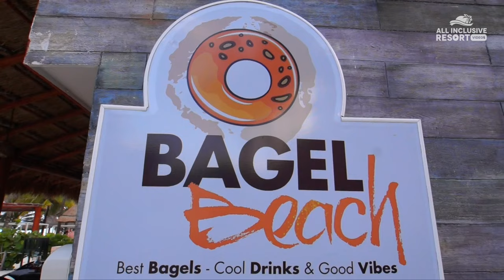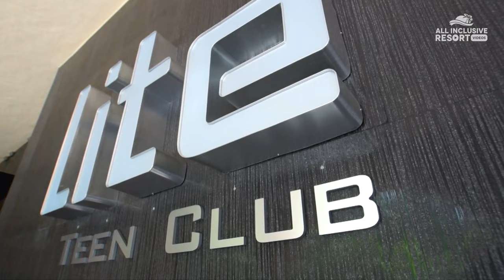Sandos Playacar Beach Resort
Links for equipment used to shoot this video:
Canon Video Creator Kit [EOS 80D] with EF-S 18–135mm Lens, Rode VIDEOMIC GO, and 32GB Sandisk Memory Card - Black (Amazon)

Cayer BV30 Heavy Duty Video Tripod, 64 inches Professional Aluminum Tripod Leg with K3 Fluid Head, Mid-Level Spreader, Max Loading 13.2 LB, 360 Degree Fluid Head for DSLR Camcorder Camera (Amazon)

Zoom H4n Pro 4-Track Portable Recorder, Stereo Microphones, 2 XLR/ ¼“ Combo Inputs, Guitar Inputs, Battery Powered, for Stereo/Multitrack Recording of Music, Audio for Video, and Podcasting

New Apple MacBook Pro (13-inch, 8GB RAM, 256GB SSD Storage, Magic Keyboard) - Space Gray (Amazon)

Escape to one of the Riviera Maya’s best beaches!

Whether you’re looking for a quick getaway, a week of romance or a family vacation filled with memories, Sandos Playacar Beach Resort has just what you’re looking for. Enjoy many dining options, activities for all ages throughout the day, a miniature golf course and evening shows with the resort’s All Inclusive plan. The resort itself features beautiful gardens, a refreshing main pool area, a huge white sand beach and so much more to explore throughout your vacation in paradise. At Sandos Playacar Beach Resort, you’ll never run out of things to do, see, not to mention participate if you like.

Sandos Playacar Beach Resort boasts an awesome location on one of the largest and most beautiful beaches in the State. The resort sits at the southern end of the exclusive Playacar community in Playa del Carmen, a hot beach city in the heart of Mexico’s Riviera Maya. The excitement of 5th Avenue is just a bike ride away, and the hotel is about one hour away from the  Cancun International Airport.

The resort also features a luxurious spa with a menu of many, many treatments so you can splurge during your vacation. Sandos Playacar Beach Resort is also a beautiful location for destination weddings on the beach! The resort’s large area of white sand beach and the stunning Caribbean Sea are the perfect backdrop for a romantic ceremony, in addition to a charming garden area for a fairytale wedding.

Guests love Sandos Playacar Beach Resort for its fun-filled social atmosphere and endless entertainment. During daytime hours, the resort’s entertainment team organizes pool games, bike tours, beach volleyball and even Zumba on the beach! When you’re not cooling off in the main pool or the family section pool, head on over to the resort’s immense white sand beach to relax on a lounger and swim in the Caribbean Sea. You can also choose from a variety of water sports like snorkeling, sailing and kayaking. The supervised kids club features all-day activities with crafts, games, a tree club house and much more, while 2 – 3 year olds can have fun in the Baby Club. For teens who want to have a blast with video games and arcade games, the Lite Teen Club features Wii, Xbox, PlayStation and more throughout the day and evening. After dinner, you’ll always find something to do! With live performances in the theater, live entertainment in the main plaza and a nightclub, evenings at Sandos Playacar Beach Resort are always exciting!